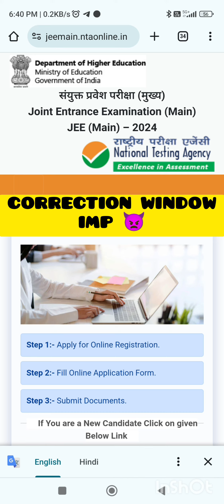JEE-MAIN 2024 💯 CORRECTION WINDOW IN APPLICATION FORM 😀 HOW TO UPDATE